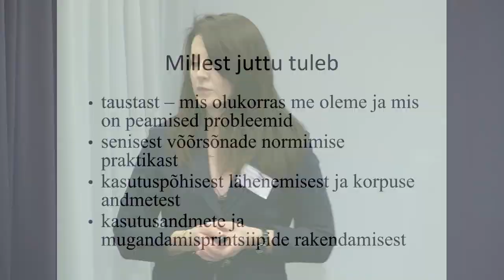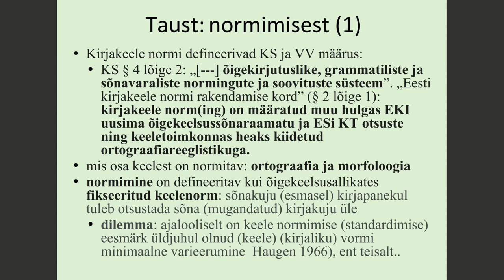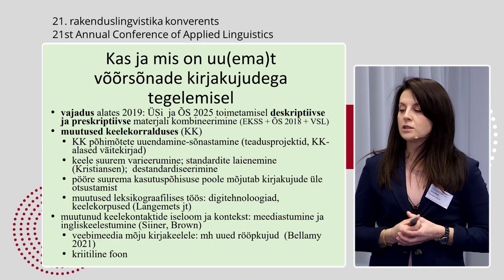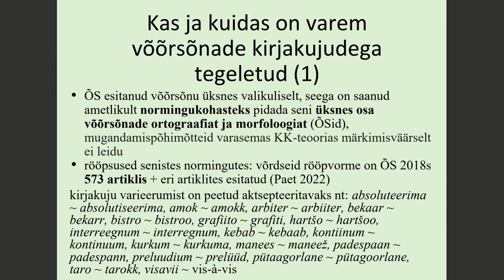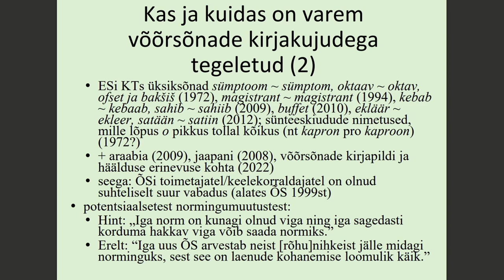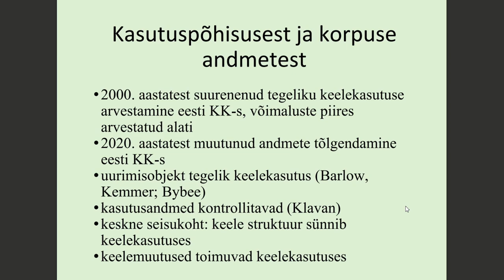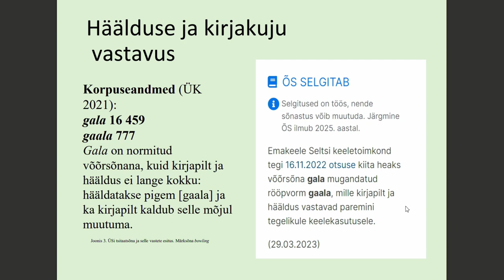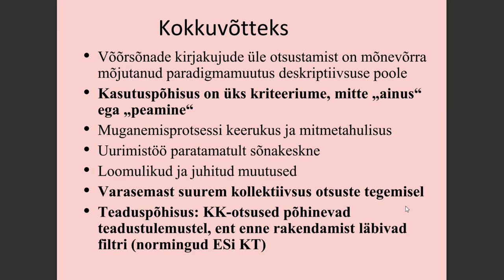Tiina Paet - Võõrsõnade kuju varieerumine ja normimine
Tiina Paet

Võõrsõnade kuju varieerumine ja normimine: sissevaade ÕS 2025
koostamisse ja toimetamisse